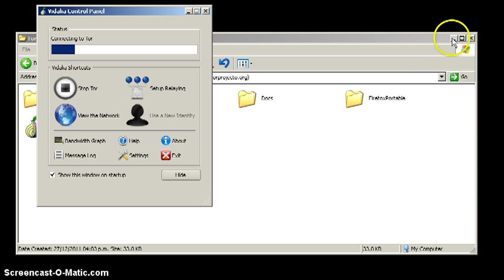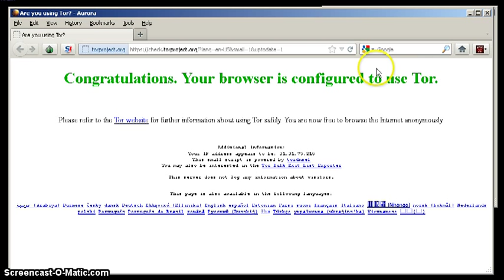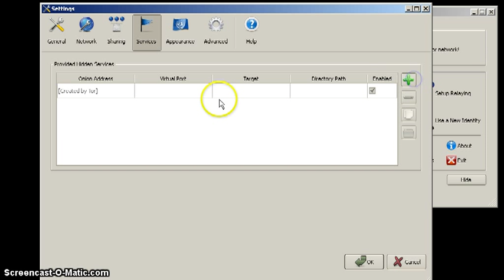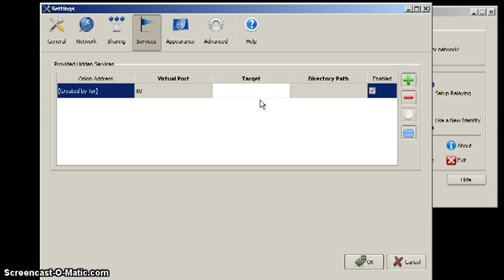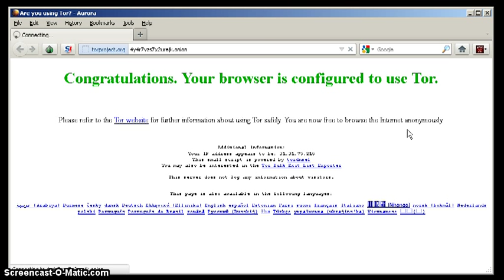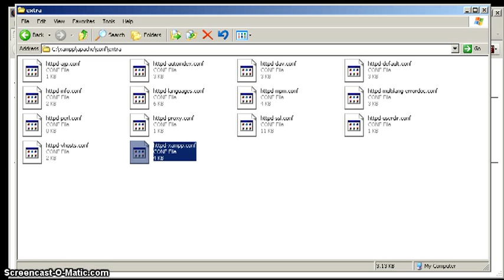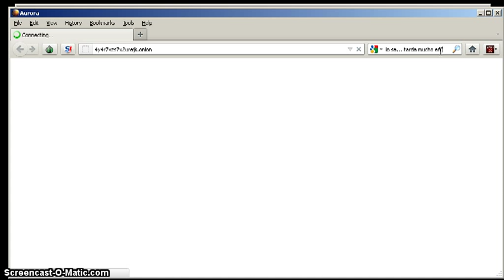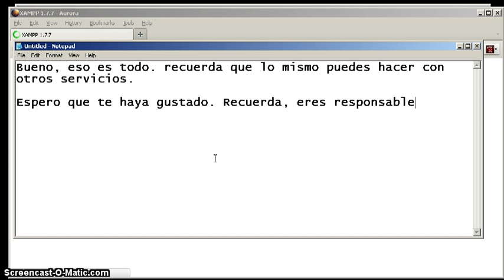Crea tu propio servicio secreto en la red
Un video simple de como crear tu servicio (en este caso un servicio web) en internet de una manera anónima usando la red Tor. Es básicamente establecer un servidor en la deep web.

Cualquier duda comenta, yo la responderé con la mayor brevedad :)